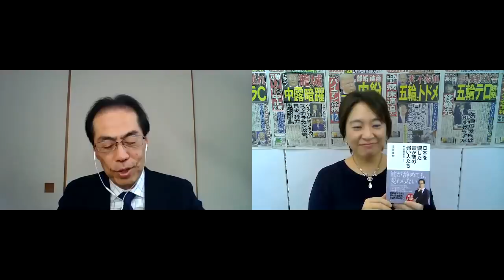古賀茂明氏がズバリ！「菅総理には知性のかけらもない」【ONEPOINT日刊ゲンダイ】「デジタル」「グリーン」政策の先行きは？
９月16日に菅政権が発足してから約２カ月。元経産官僚の古賀茂明氏は「安倍さんは“思い込みの政治”、菅さんは何がやりたいのか見えない“思いつきの政治”」と指摘する。国会答弁には「知性が感じられない」し、学術会議問題では「知性を否定している」とも。菅総理が掲げる「デジタル」と「グリーン」政策で、日本は本当に世界をリードしていけるのか？　古賀氏が菅政権の問題点にズバッと切り込む！】※2020年11月13日収録

◆古賀茂明氏の日刊ゲンダイ掲載コラムはこちらで
◆「古賀茂明の時事・政策リテラシー向上ゼミ」はこちらで

※「ONEPOINT日刊ゲンダイ」では、有識者が時事問題のポイントにズバッと切り込み、わかりやすく、まとめて解説します。